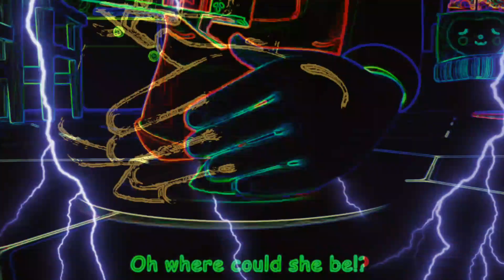LOST HAMSTER - SPED UP NEON+SWING+LIGHTNING+COLORFUL FX | BIG SHARKY CHANNEL